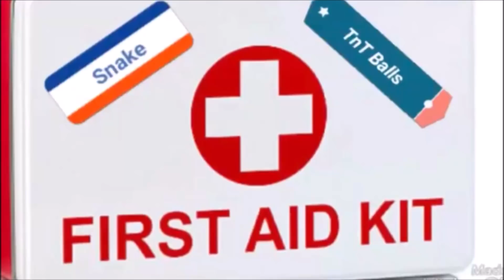Olympus news! Now with actual BLOOD!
Here is another episode of our amazing Reptile News. Tune in and check out what is going on the the YouTube Reptile Community. We feature all different types of reptile channels that you should definitely check out.